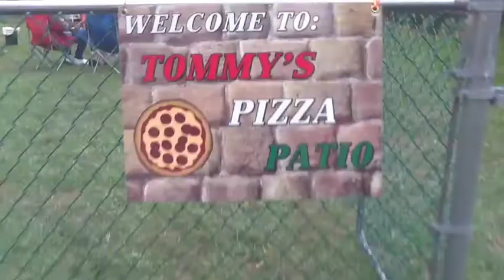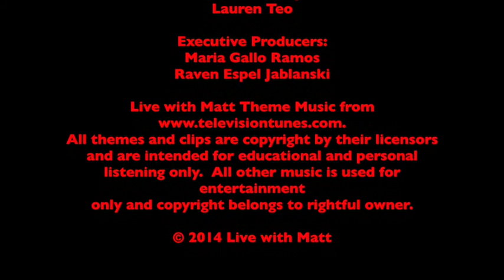Live with Matt - September 9, 2014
Follow Matt on Instagram @mluvera

Host & Producer:
Matthew Luvera